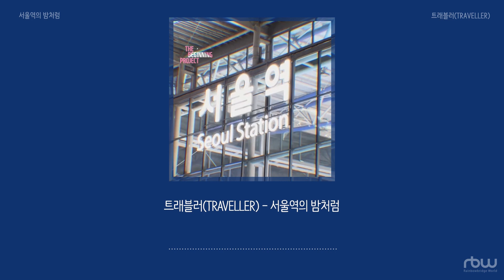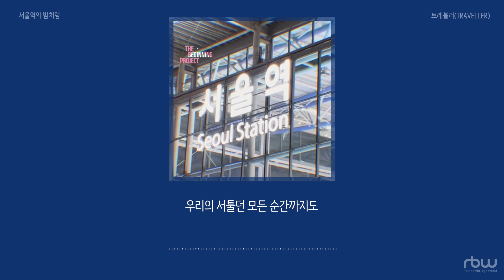트래블러(TRAVELLER) - 서울역의 밤처럼(Seoul Station in the Eternal Night) [Official Lyric Video]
[지하철 여행기 : 이번 역은 1호선입니다]
- Artist: 트래블러(TRAVELLER)
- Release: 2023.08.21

🌟Lyrics by 김예은
🌟Composed by 김예은
🌟Arranged by 김예은
🎤Vocal by 휘나(Hwina)
🪕Acoustic Guitar by 김승현
🎵Recorded by 김준섭
🎶Mixed & Mastered by 멜로헤르츠